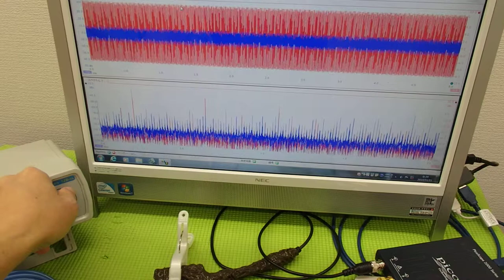メガヘルツの超音波発振制御プローブ ultrasonic-labo